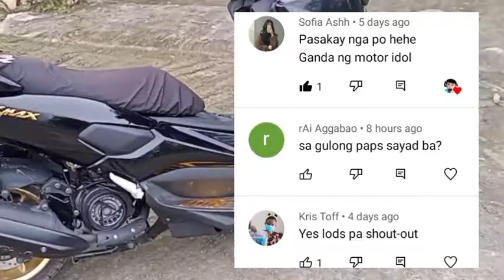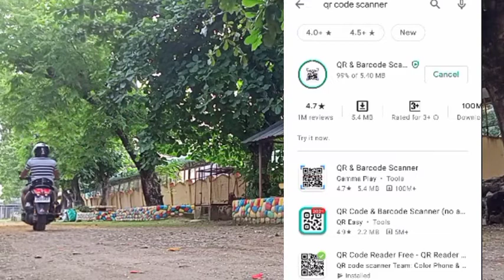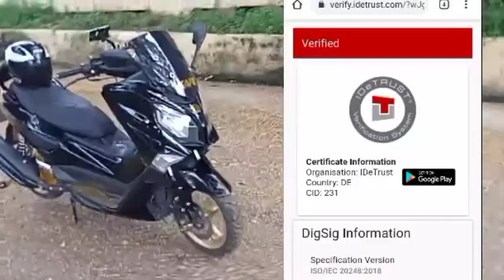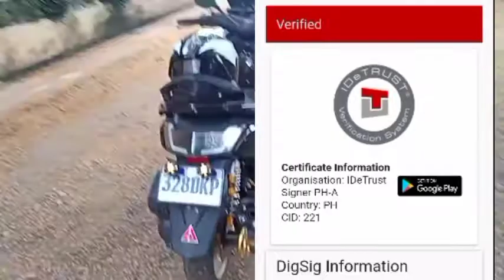Silipin ang New Plate Number QR Code Access / Vehicle Information/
New Plate Number
MOTORSTAR EasyRide150N

I scan na Ang QR code nyo!